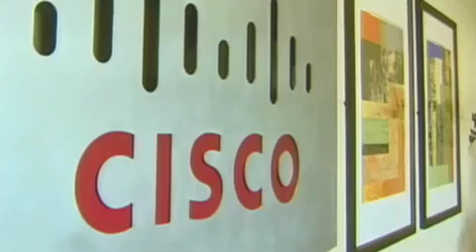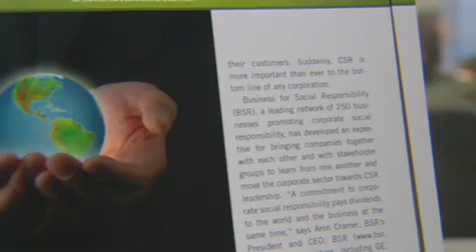BSR on Responsible Business Television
Watch Business for Social Responsibility on the TV series "Responsible Business", which aired on May 31st around the globe